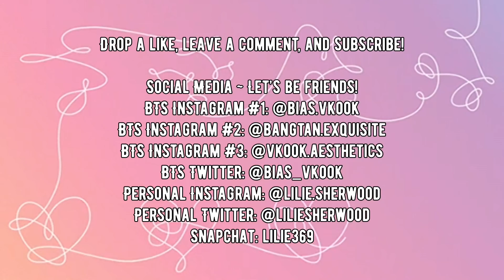The trailer for Run BTS! 2019... but in slow motion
Some of the funniest clips from the trailer are even funnier in slo-mo.  Enjoy!

BTS Instagram #1: @bias.vkook
BTS Instagram #2: @bangtan.exquisite
BTS Instagram #3: @vkook.aesthetics
BTS Twitter: @bias_vkook
Personal Instagram: @lilie.sherwood
Personal Twitter: @liliesherwood